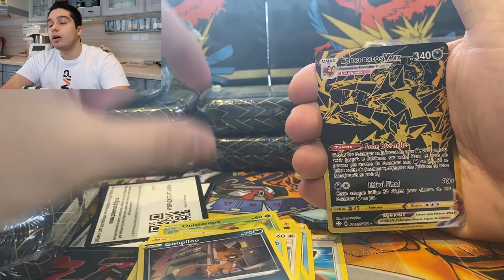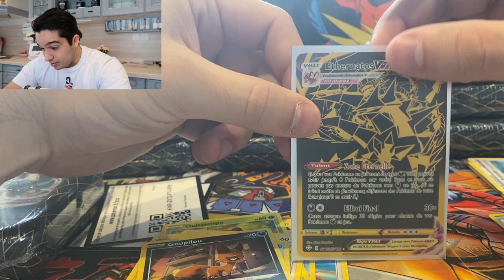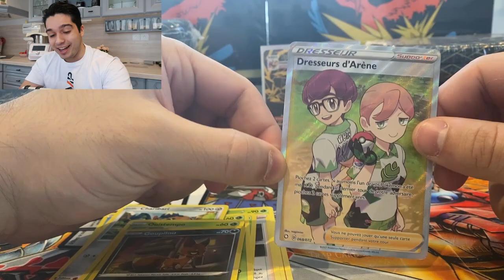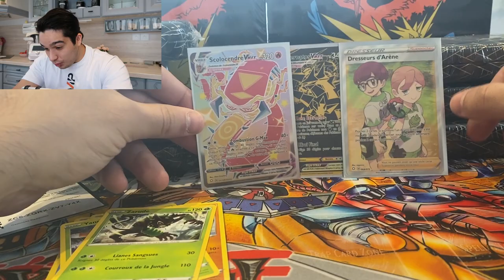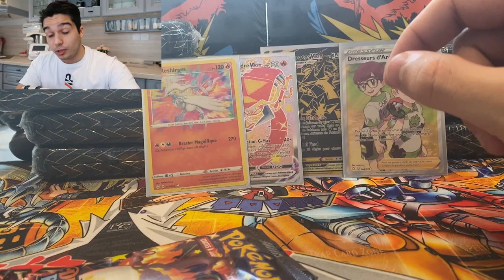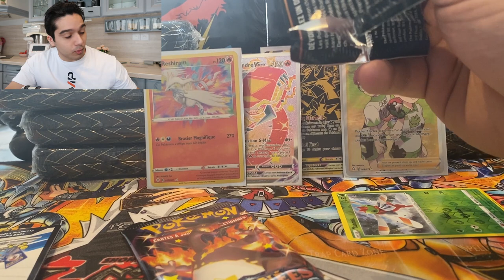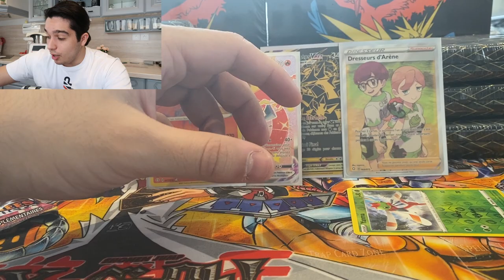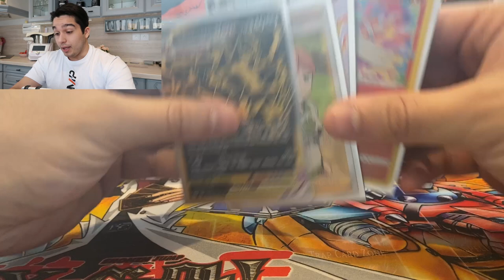WOW IMPOSSIBLE ! DE LA CHANCE DANS CETTE OUVERTURE DESTINEE RADIEUSE POKEMON